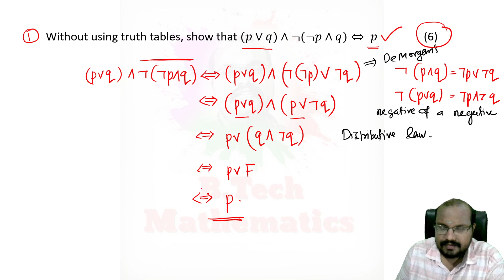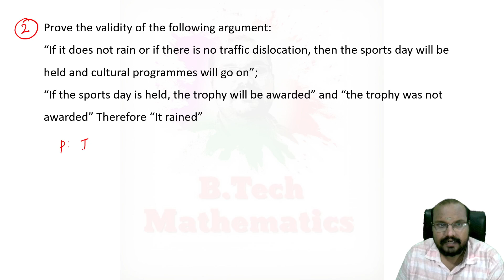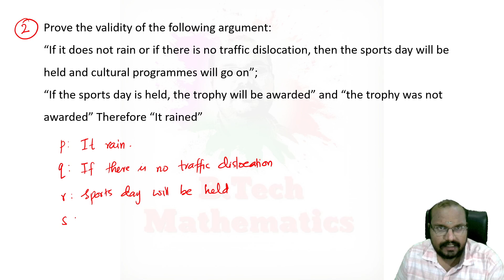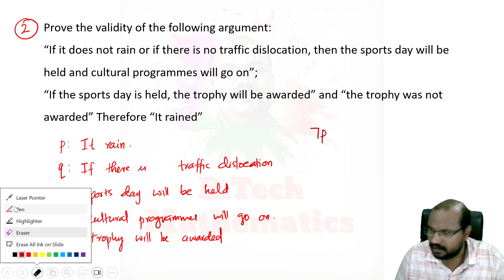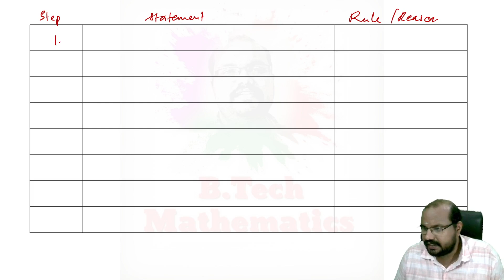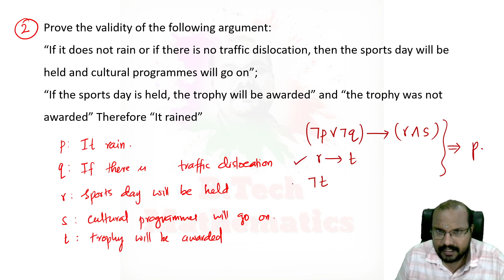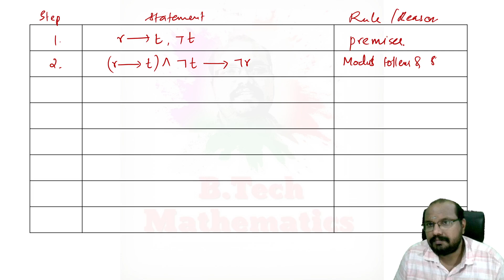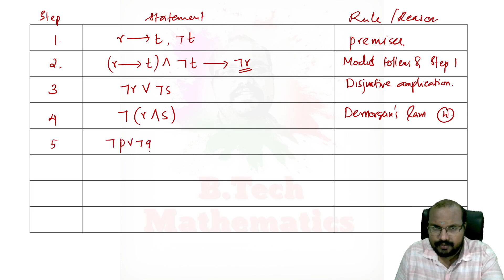Fundamental Logic - Module 1 (Part 15) PYQ's | MAT 203 DMS - S3(2019) CSE & IT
Fundamentals of Logic
University Questions- 6 & 8 Marks
Module 1 (Part 15)
S3(2019) CSE
MAT 203 Discrete Mathematical Structures
KTU BTech